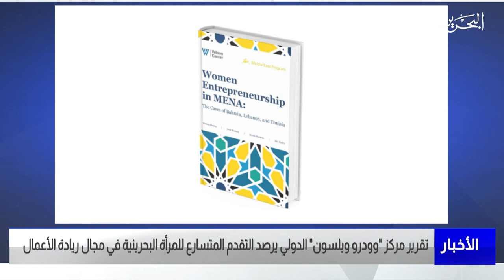الأخبار : مركز بحثي عالمي يستثمر خبرة الأعلى للمرأة في إعداد تقرير حول المرأة في منطقة الشرق الأوسط